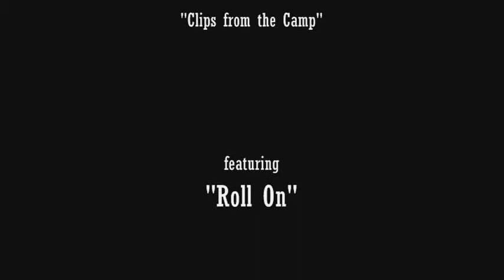Jug Fishin' .wmv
Jug Fishin' featuring "Roll On" original song by Hal Bruni.  Special thanks to Scott Green and Darrin Vicknair for hosting this trip and making this video possible.